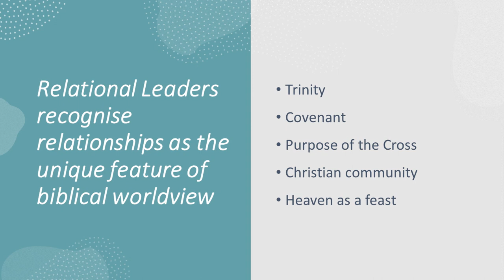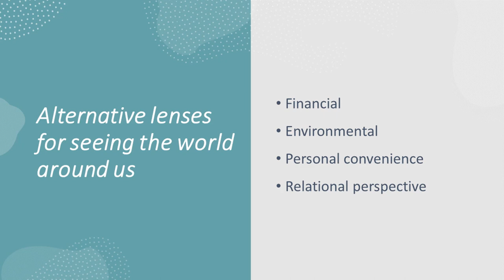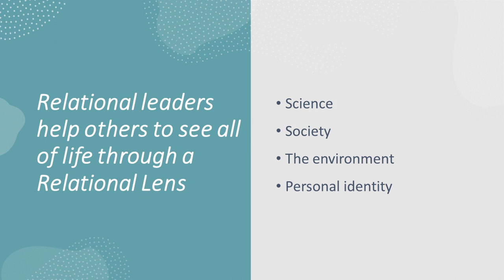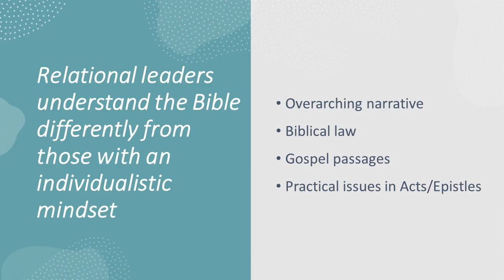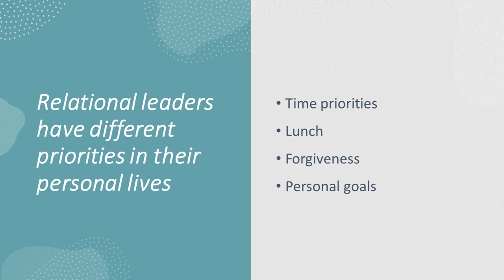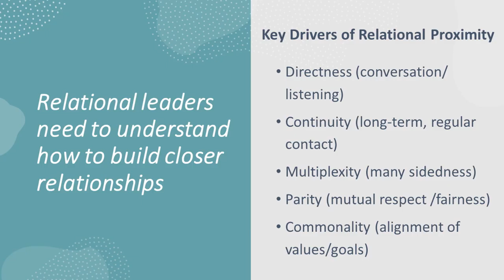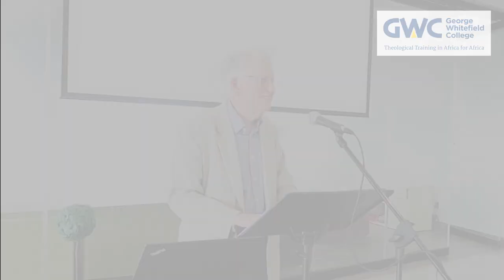Relational Leadership - Dr Michael Schluter